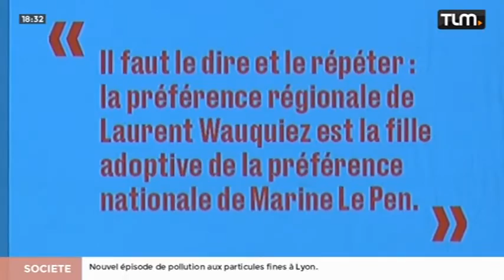Meeting de Jean-Jack Queyranne (Lyon)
Sites webs/blogs, copiez cette vidéo avec le bouton "Intégrer" !
 Jean-Jack Queyranne a donné un dernier meeting avant le premier tour des élections régionales.